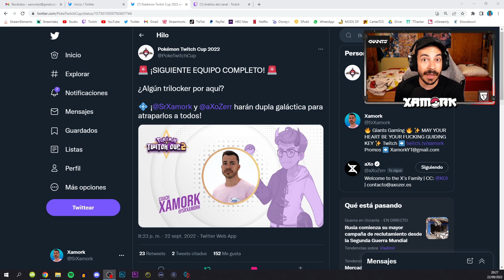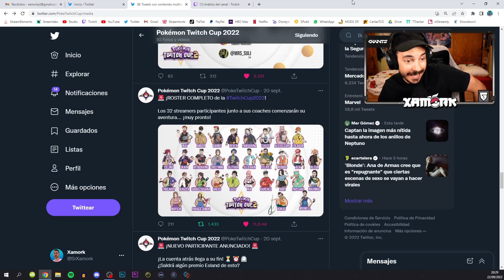Estoy en la Pokémon Twitch Cup 2 🏆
💚 Gracias a los Miembros TOP Tier por apoyarme a MUERTE 💚
Aeonis, Juampi, Darkip_8 🔥 ¡¡GRANDES!!